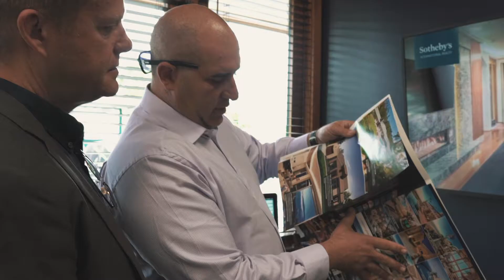ERIC IANTORNO - Top Luxury Realtor in San Diego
Eric Iantorno is a highly regarded and award-winning real estate expert specializing in luxury homes throughout the most thriving locations in San Diego County. Licensed since 1998, Eric is consistently a Top Producer for Pacific Sotheby’s International Realty. From coastal waterfront homes through Coronado to Carlsbad to exquisite equestrian properties throughout Rancho Santa Fe, Eric is aware and understands what distinguishes each township from one another. Having lived in many cities throughout San Diego, Eric has gained a tremendous amount of personal experience in coastal, rural, as well as high-rise communities and has a specialty in being on the forefront of setting new pricing records on highest price sold and price per square foot. Eric recently closed the first transaction over $20,000,000 in San Diego County in over 11 years.  Eric’s eye for advertising, along with his ability to land specialized placements in local and global advertising sets him apart from his competition.